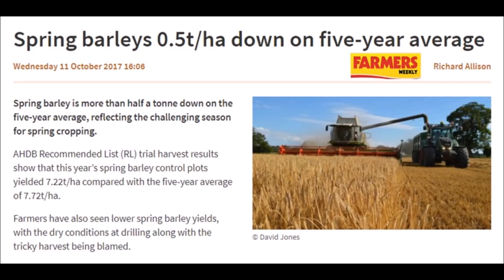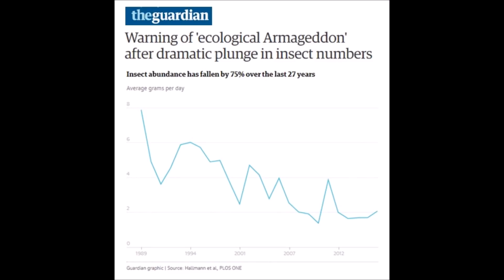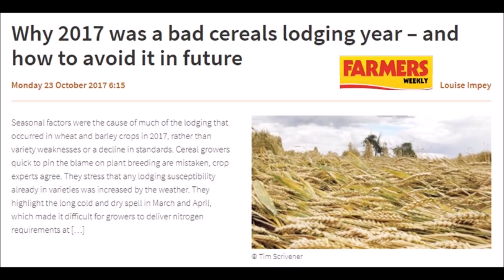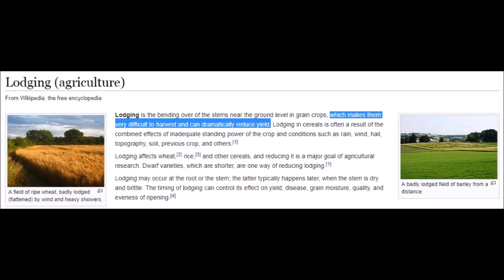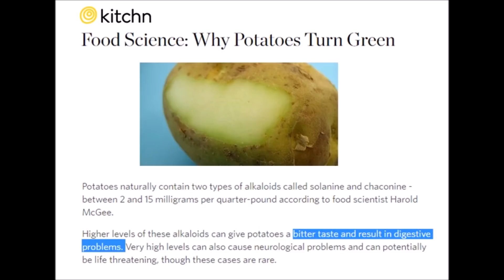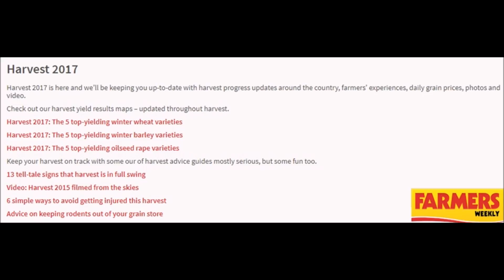Crop Loss Trends, Insect Die Off and Fruit Walls to Save Humanity, Maybe (474)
With the insect die off happening across Germany and periphery countries is but a greater signal that the entire winged population of our Earth is in decline. Colony collapse disorder in bee colonies, now a 75% decline in flying insects in Europe. The same is being reported in other locations around the globe as well. Add to this losses for the 2nd year of barley, potato and wheat across the UK. this shows a trend. We can use fruit walls to mitigate cold growing condition as they din in the 1600's across France.

UK Crop yields down in 2016 as well, 2017 continues the trend